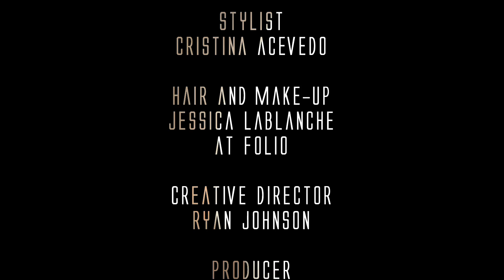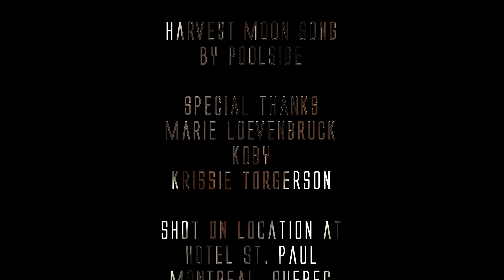Model Number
A fashion video for Filler Magazine.